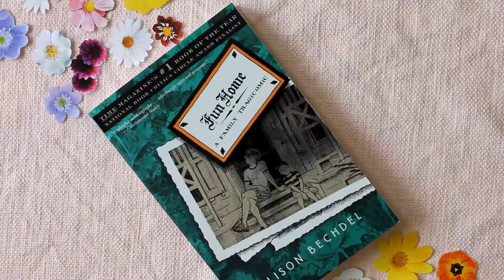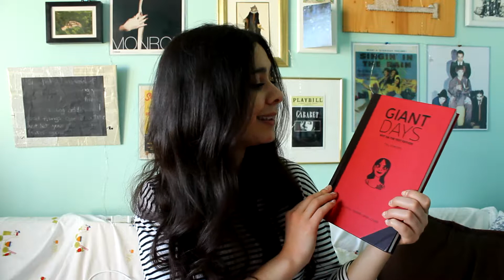April Reading Wrap Up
Where I discuss the five books I read this April.